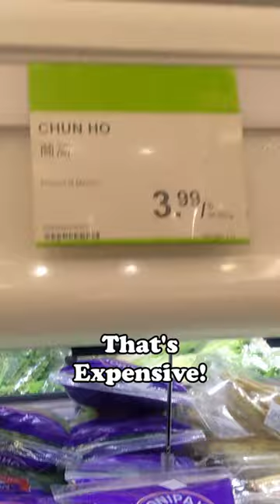Saving Money on Hotpot